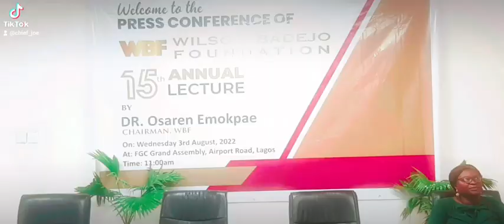chiefjoe oba emokpae lagos foundation story arsenal love jesus 9ja time money edo